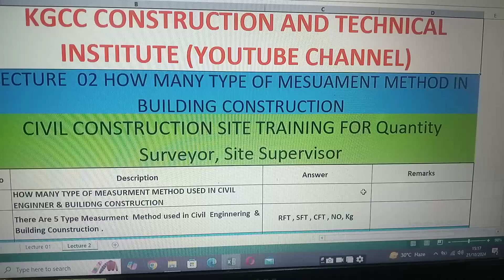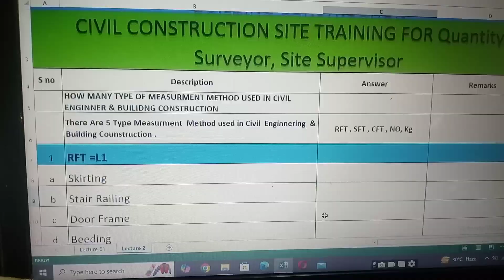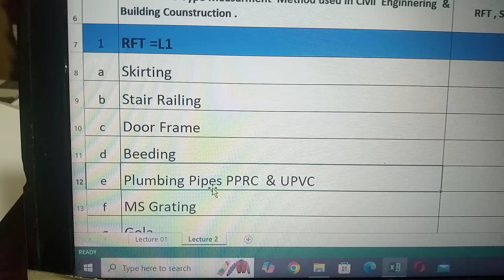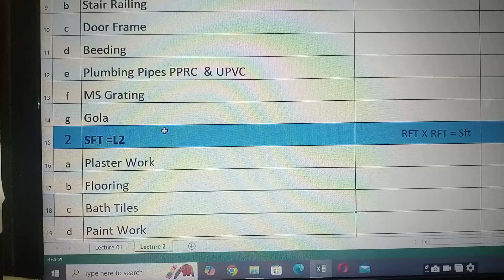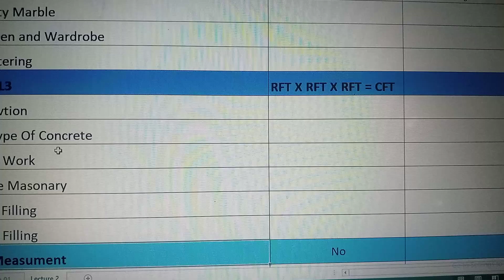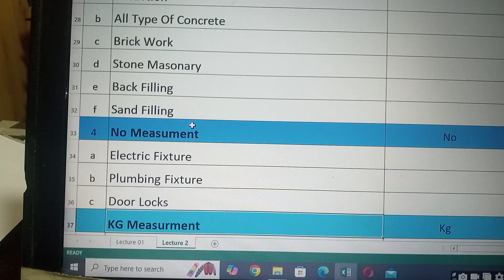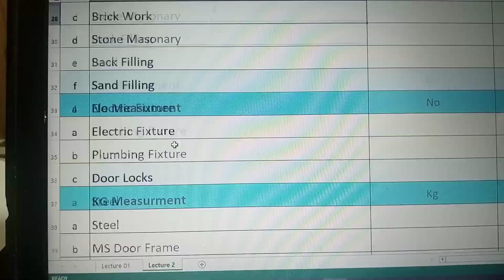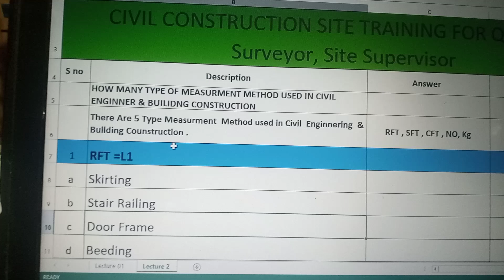Method Of Measurements And Units Of Civil Construction Works|Civil Site Training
The methods and units of measurements for civil construction works are mainly categorised for their nature, shape and size and for making payments to the contractor. The principle of units of measurements normally consists the following: units of measurementa) Single units work like doors, windows, trusses etc., are expressed in numbers.
 b) Works consists linear measurements involve length like cornice, fencing, hand rail, bands of specified width etc., are expressed in running Fit(Rft) c) Works consists areal surface measurements involve area like plastering, white washing, partitions of specified thickness etc., and are expressed in square Fit  (Sft) d) Works consists cubical contents which involve volume like earth work, cement concrete, Masonry etc are expressed in Cubic Fit. Table below shows units of measurement of various items of civil engineering works.